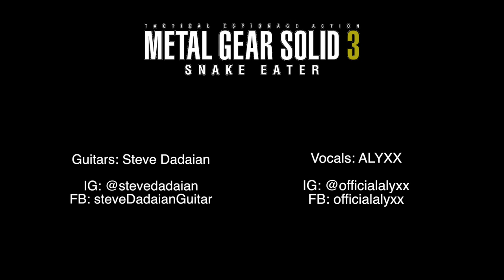Metal Gear Solid 3 - "Snake Eater" - Epic Metal Cover (ft. ALYXX)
About the song:
Song: "Snake Eater"
Game: Metal Gear Solid 3: Snake Eater
Performed by Steve Dadaian (guitar) and Alyxx (vocals)
Original Composer: Norihiko Hibino & Harry Gregson-Williams
Original Vocalist: Cynthia Harrell
Mixed and Mastered: Michael Pahalen

Growing up (and even today) Metal Gear Solid was one of my favorite game franchises. I have very vivid memories playing the games and when I first heard Snake Eater, I loved the James Bond feel I got immediately. I wanted to re-create this song in a modern metal context but also maintain the orchestral elements and melodies that make it such a classic in the VGM library. Hope you enjoy our take on it!